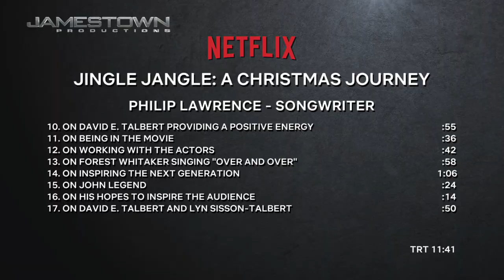NF Jingle Jangle interview with Philip Lawrence Songwriter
The soul propose of my channel is to give you a little glimpse of what happens behind the scene.

As well as to inspire the next generation to follow their dreams and to reach for the stars. And to know that there is nothing impossible and every thing is achievable from your imagination to reality. All it takes is a little bit of luck and a lot of hard work.
JB&JR DISTRIBUTION